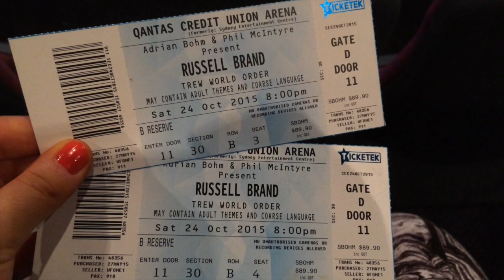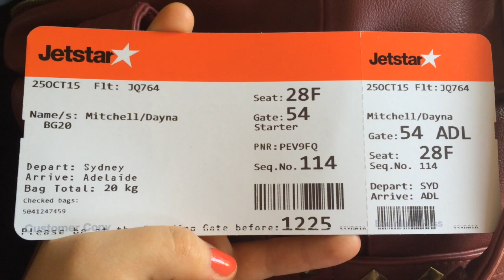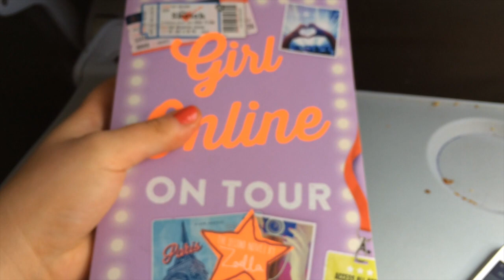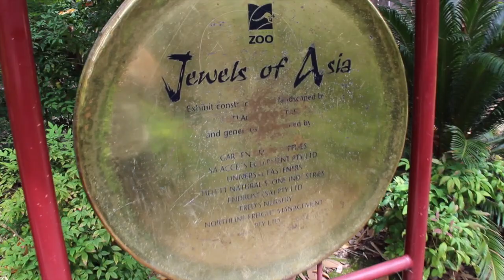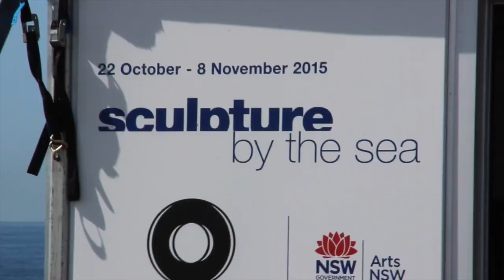Russell Brand, Adelaide & Bondi Vlog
Hey everyone, I went to Adelaide last week with my Mum so thought I would show you what we got up to. We also went and saw Russell Brand at the Qantas Credit Union Arena which was so good and hilarious and then we finished our trip in Bondi for Sculpture by the Sea :)
Enjoy xo

Instagram, Twitter + Snapchat: @kjcarbpd

Filmed using: iPhone 5s + Canon 600D

Edited: iMovie